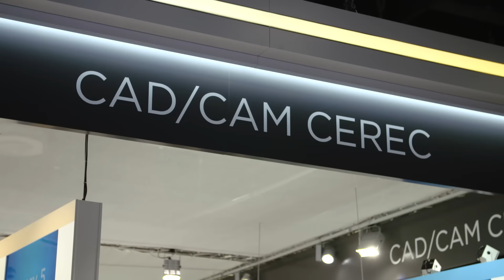Day 1 at IDS 2017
We are excited to share with you some wonderful impressions of an amazing first day at IDS 2017.